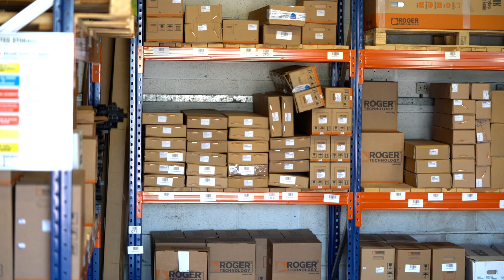Introduction to Roger Technology Gate Automation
An introduction to the Roger Technology brand of Gate Automation, see how Specialized Security Products can help with your requirements. Details of the range of products available and also showing our dedicated Roger Technology showroom, which is open to all specifiers, installers and engineers to view and be trained using working products.